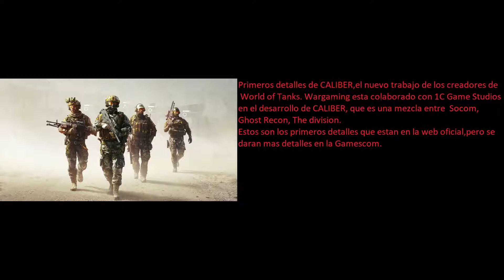CALIBER - Primeros Detalles ( Una Mezcla Entre - Socom, Ghost Recon, The division )